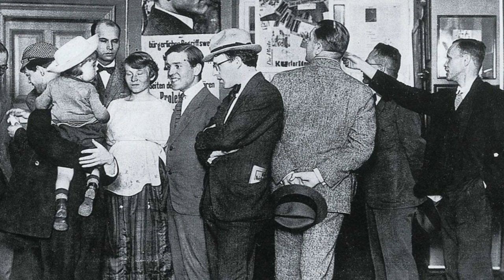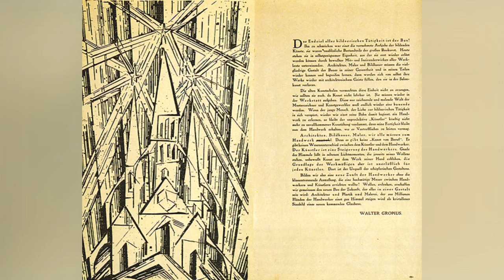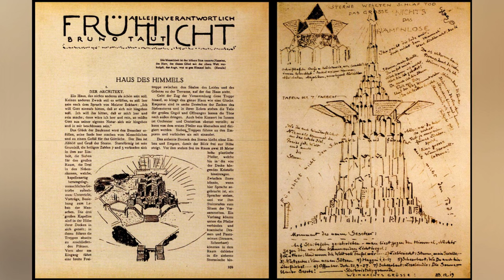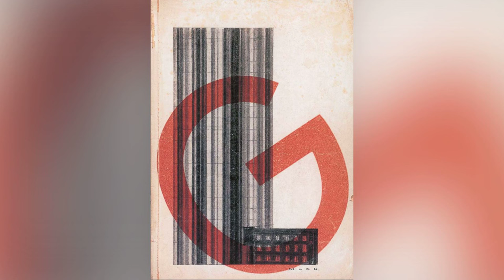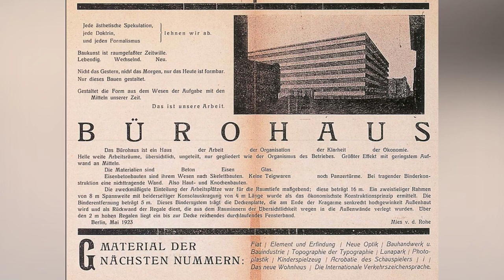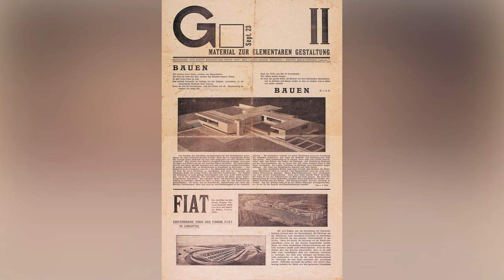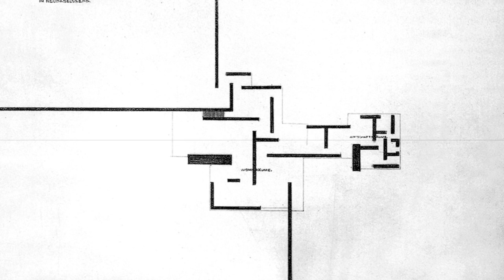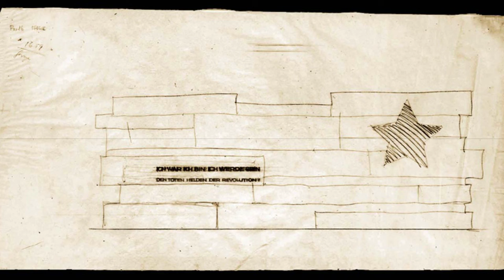Curiosity: Dark Truths About History's Top Architect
Join us on a captivating journey delving into the remarkable life and profound impact of Mies van der Rohe, the pioneering architect who reshaped the landscape of modern architecture. From his early days in Europe to his influential work in America, discover the fascinating narrative behind his most iconic structures, including his groundbreaking skyscrapers and innovative use of materials. Explore the intricacies of his collaborations, his ideological shifts, and the enduring legacy he left on the architectural world. Unravel the complexities of Mies's architectural philosophy and his profound influence on contemporary design. This in-depth exploration provides valuable insights into the visionary mind of one of the 20th century's most influential architects.

Thanks to these resources:
- Adaptation and translation from lecture Luis Fernandez Galiano from Fundacion March
- Internet resources and pictures.

0:00 Introduction
0:41 Mies learning process
5:10 The first project, skyscraper
6:31 Second skycraper
10:15 Third project, concrete office building
12:32 Fourth project, concrete single home
13:26 Fifth project, the brick country house
15:23 The Bauhaus
16:12 The Wolf house
19:48 The monument
20:54 Resume